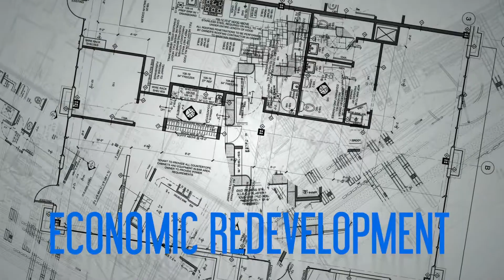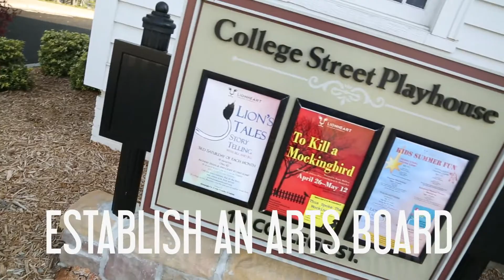Client video - Southwest Gwinnett Chamber of Commerce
The Southwest Chamber offers a lot to its members. We produced this for them in 2017.

Let us work with you on producing a profile video for your organization that gets views and results. to get started!